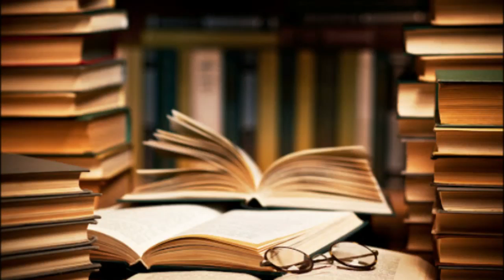The Country of Pointed Firs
The Country of the Pointed Firs by Sarah Orne Jewett is a lesser known classic that has been in print since 1896. This slow paced novel focuses on the narrator's observations and conversations with the residents of a small coastal town in Maine.
You can find the book in the NC digital Library with your Greensboro Public Library card